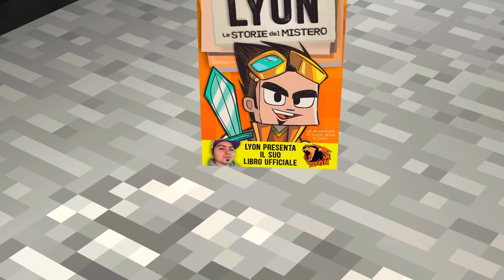NON MANGIARE QUESTO PANINO!! - Minecraft SCP 4585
Acquista le Storie del Mistero 😨 il Libro a Fumetti sulle Nostre Avventure con gli SCP Uscirà il 26 Marzo!!

Grazie e...
Lyon Out!